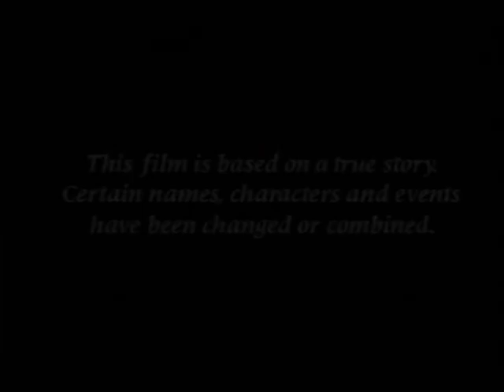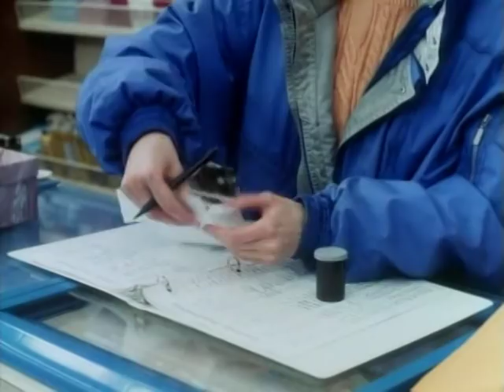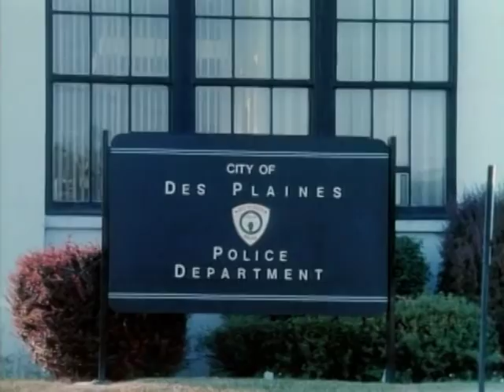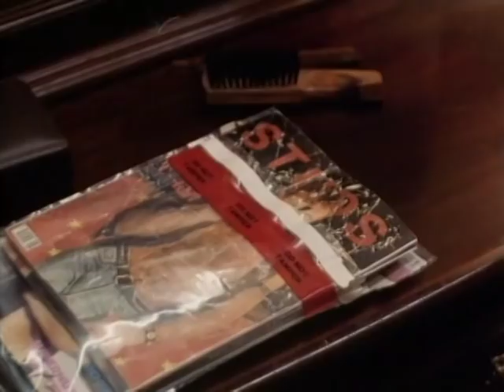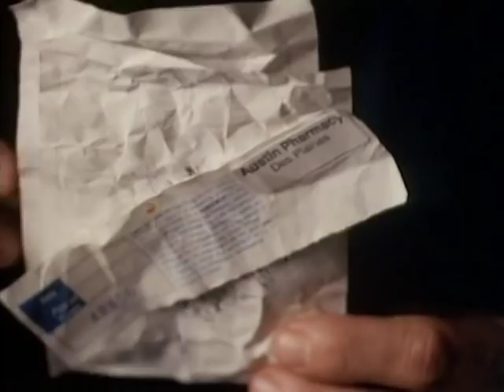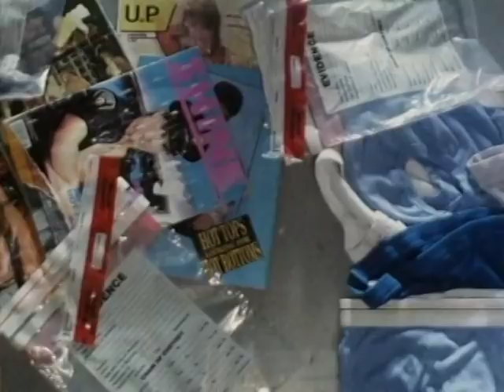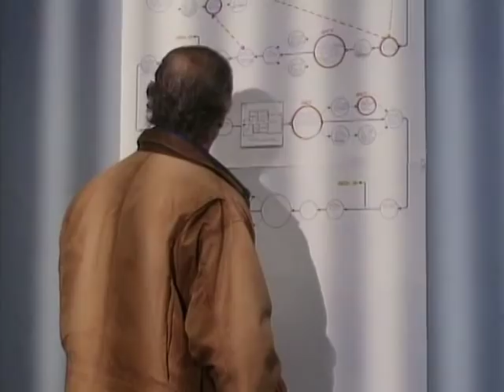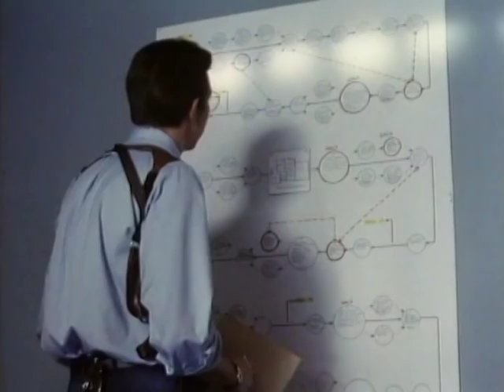Jagt den Killer - TV-Krimi, USA 1992 - Teil 1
Nach einer wahren Begebenheit.

Bitte schaut auch auf meinem anderen Kanal vorbei. Dort gibt es noch mehr Filme nach wahren Begebenheiten:

Viel Vergnügen!